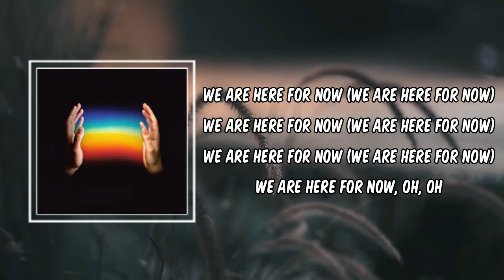Lyric: We Are Here For Now by Louis The Child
We Are Here For Now by Louis The Child
Album: Here For Now

[Pre-Drop]
(Hey)

[Chorus]
We are here for now (We are here for now)
We are here for now, oh, oh